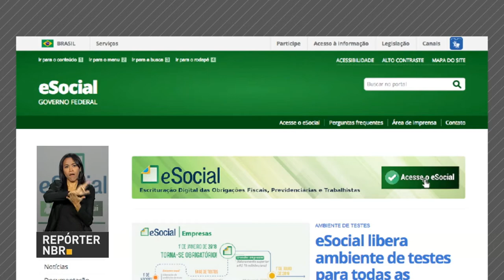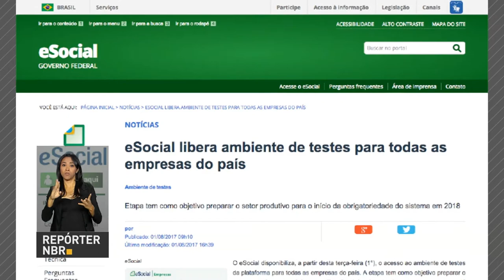Começam testes da plataforma do eSocial para as empresas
REPÓRTER NBR 10H - 02.08.17: Em 2018, todas as empresas deverão utilizar a plataforma do eSocial. O sistema encontra em fase de testes para empresas. E mais: governo vai repassar quase R$395 milhões para compra da merenda para as escolas públicas de todo país.